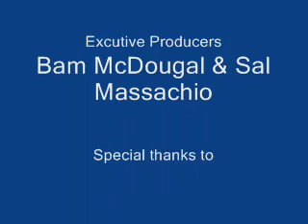CWFFANCAM presents CWS wrestling Lee Valiant vs Lumbee warrior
LEE VALIANT VS LUMBEE WARRIOR ,CWS WRESTLING.